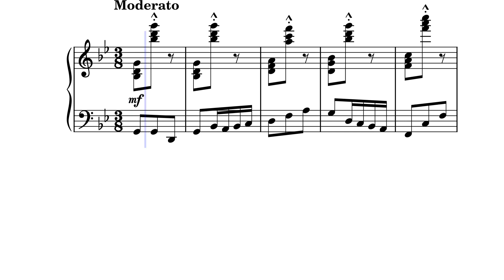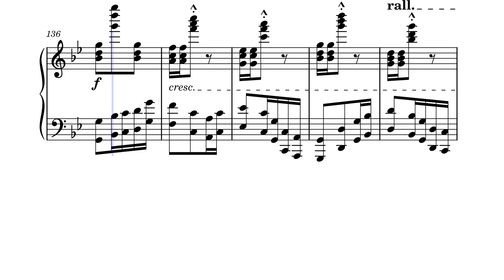East West Muse 3 by Lansell Taudevin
Piano reflection on East West